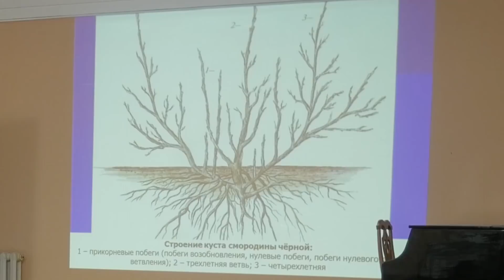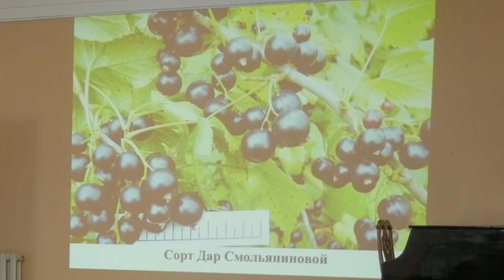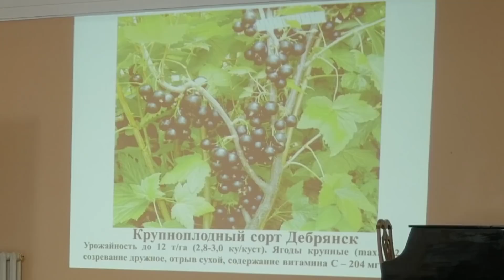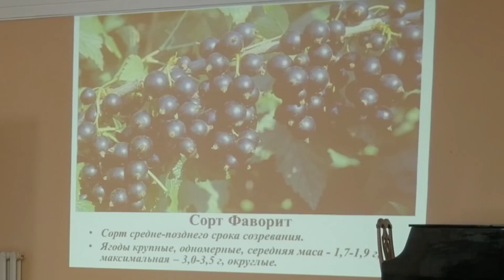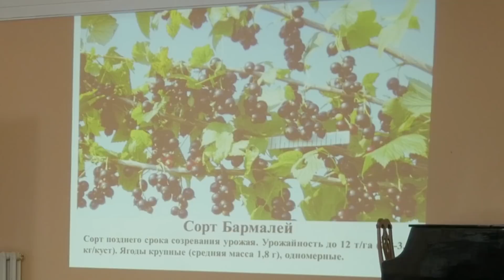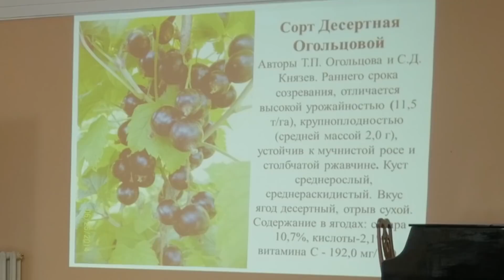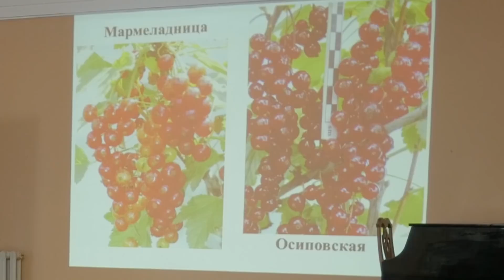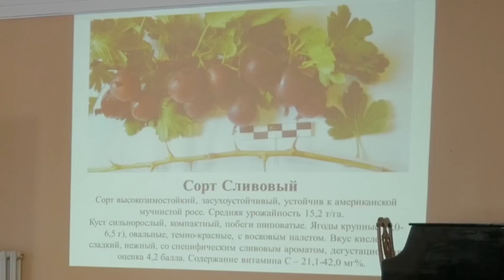Новые урожайные сорта смородины. Какие сорта смородины выбрать в 2020 году.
Селекция не стоит на месте, и селекционеры стараются вывести максимально устойчивые к заболеваниям сорта и сорта, дающие гарантированный урожай при любых погодных условиях и при любых фитосанитарных условиях.
В этом видео - о новых сортах смородины из первых рук.
Какие новые сорта смородины появились в последнее время.
Какие сорта самые урожайные, какие сорта устойчивы к болезням и вредителям.
Как правильно подобрать сортимент для приусадебного участка, что необходимо учитывать при выращивании разных сортов смородины.

Ранние сорта смородины
02:10 Брянский агат
05:37 Дар Смольяниновой
24:42 Десертная Огольцовой (среднеранний сорт)
25:27 Ладушка

Сорта среднего срока созревания
07:33 Чародей
08:49 Кудмиг
11:00 Крупноплодный сорт Дебрянск
12:12 Кудесник
13:05 Гамаюн
13:30 Миф
16:49 Фаворит
17:30 Подарок Астахову
18:53 Соловьиная ночь

Поздние сорта смородины
19:52 Бармалей
23:01 Подарок ветеранам (среднепоздний сорт)

Зеленоплодные сорта смородины
26:46 Зеленоплодная
28:06 Свень
28:16 Золото Инков

29:43 Как отличить куст черной смородины от куста красной смородины если нету ягод
30:43 Сорта красной смородины
31:00 Сорта Газель, Роза
31:20 Сорта Мармеладница, Осиповская
31:50 Сорта Снежанна, Баяна (белоплодные сорта)
32:25 Уайп Грейп (белоплодный сорт)
32:35 Росинка

32:40 Сорта крыжовника
33:00 Солнечный зайчик (крыжовник)
33:50 Некрасовский (крыжовник)
34:06 Дискавери (крыжовник)
34:42 Сливовый (крыжовник)

Лектор  - Сазонов Фёдор Фёдорович, селекционер, доктор сельскохозяйственных наук, профессор.
Сазонов Фёдор Фёдорович является соавтором 10 сортов смородины черной, переданных в Государственное сортоиспытание, из которых 2 сорта включены в Госреестр. Имеет более 5 авторских свидетельств на созданные сорта смородины и более 5 патентов. Основные результаты научно-педагогической деятельности отражены в более чем в 80 публикациях, в том числе в 2 монографиях.

Смотрите видео и выращивайте самый большой урожай!

Партнер Центра - RtlineAgro
Производитель теплиц "Боровик" и уникального поликарбоната "RtlineAgro"